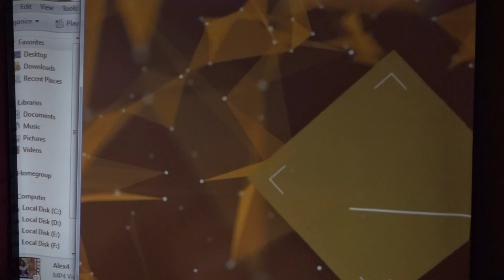كورال شباب الانبا شنودة بالغردقة في اجتماع خريجين